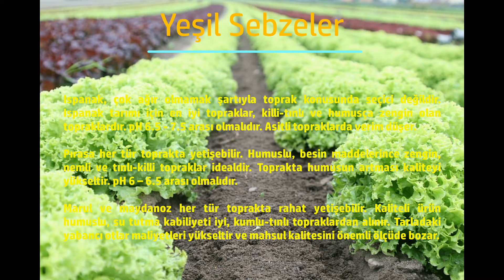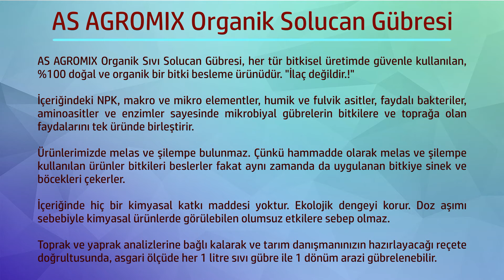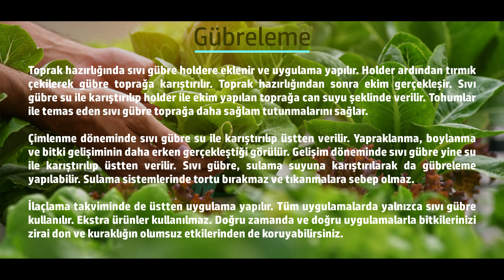Yeşil Sebzeler - Green Veggies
Çiftçimizin mutluluğu, ülkemizin de mutluluğudur. Bereketli topraklarımızın nimetleri sofralarımızdan eksik olmasın diye Türk tarım emekçileri için organik çözümler üretiyoruz.

Sağlıklı ve bereketli günler dileriz.